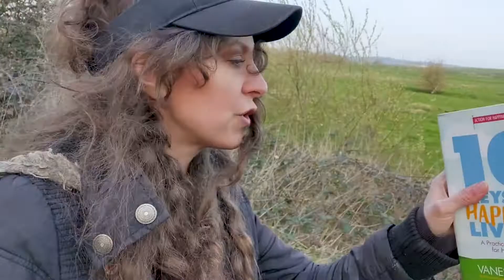Comedy Series Abnormal Episode 6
British Comedy Web Series - absolute misery-guts Henriette navigates her hatred of people whilst also massively failing with personal development.

British comedy series akin to BBC Three Comedy Shorts, written, directed and performed by comedy actor Vicki Helyar.

In this episode...Henriette hates her sister, her necklace and her therapist.

00:00 Nighttime musings
00:44 Stupid sister
03:01 Regrets
04:26 Peter's stupid Shakespearean voice